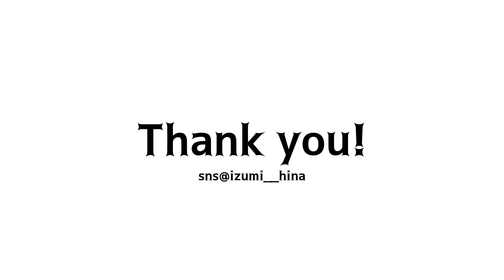26歳になったし今後の運勢占いながら恋愛相談とか最近の悩み語ります。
提供：星ひとみの公式占いサイト「星ひとみ◆天星術の光と影」

TVや様々なメディアで話題の【星ひとみ】の占いサイト
あなたの2022年の総合運・恋愛運・仕事運・金運など詳しく占います！

ご飯と料理と愛犬(くぅとしょこと小梅)が大好きな２４歳です。